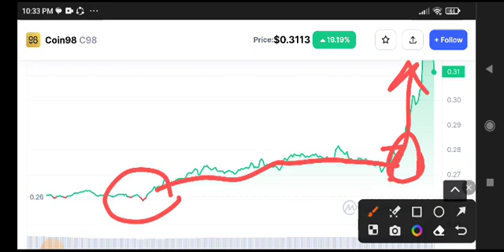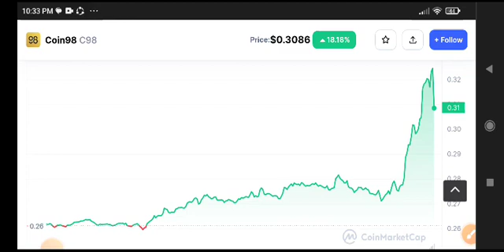Coin98 Price Prediction Analysis! C98 News Today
Queries Solved:
1.  today target
2.  price today
3.  price prediction
4.  token today target